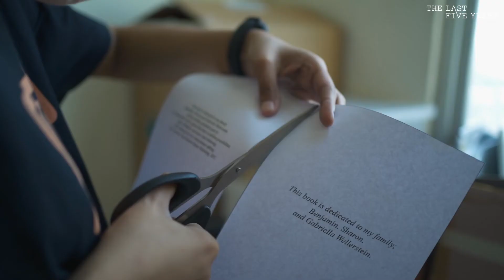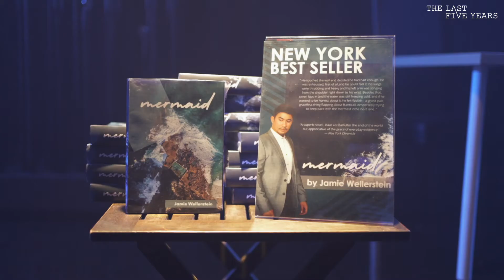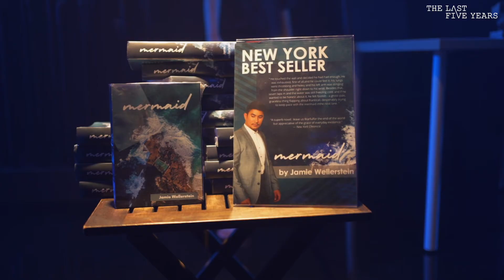Behind the Scene of JPAC The Last Five Years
Look behind the scenes and shooting of JPAC's newest musical production, filmed on the beautiful Shoemaker Stage.

An exciting first for our community theatre, this JPACTheLast5Years film musical is borne from our passion to keep making arts against all odds!

Want to see for yourself this Broadway musical masterpiece, played and produced by amazing local talents?